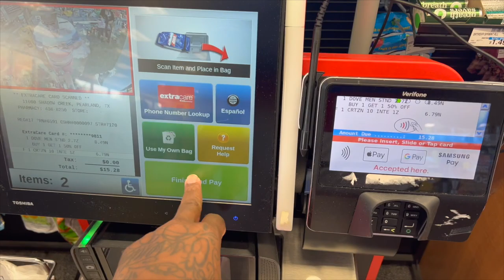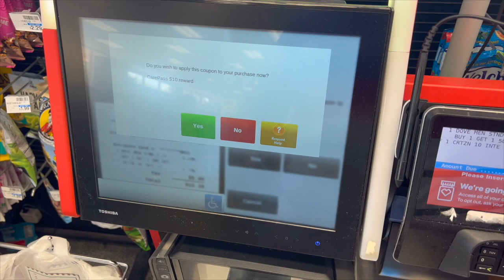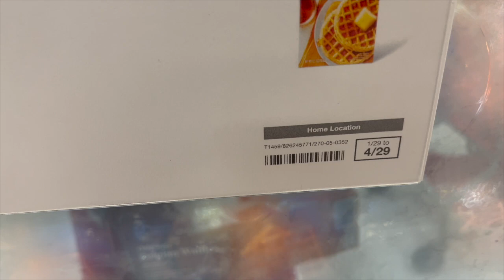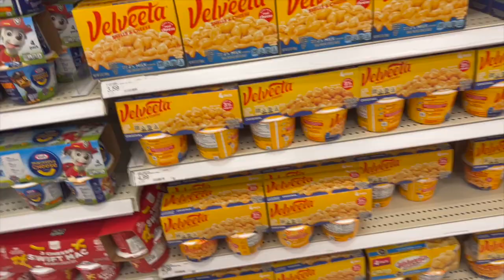HOUSTON SATURDAY WEEKEND + SPEND THE DAY WITH HUBBY + TARGET RUN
Fetch Rewards: Code-N1WGJ8
Camera: Sony Alpha ZV-E10
Tripod: Sony Tripod